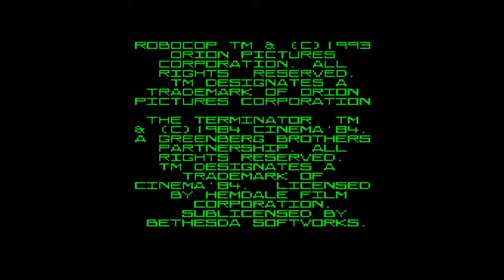JCF Test: RoboCop vs The Terminator - Master System (Fusion)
Vidéo test du jeu "Robocop vs The Terminator" sorti sur Master System. Test réalisé avec Fusion v.3.64, vidéo réalisée avec Fraps v.3.5.7. Retrouvez le test de ce jeu sur jeuxcollector.fr